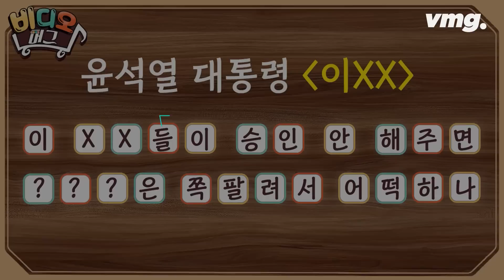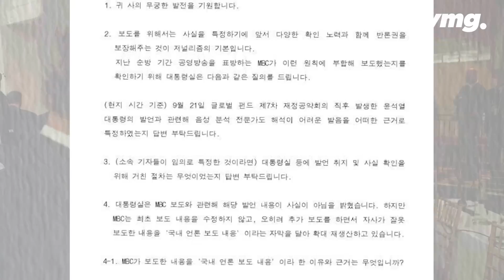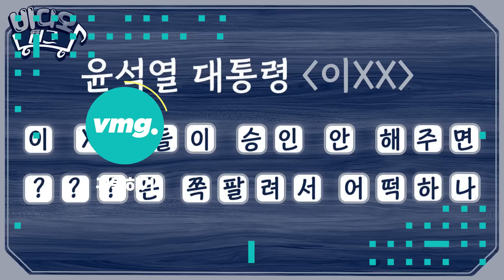'날리면'에 사활 걸었다…결국 MBC 항의 방문한 국민의힘 / 비디오머그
국민의힘 'MBC 편파 조작 방송 진상규명 TF'가 28일 오전 MBC를 항의 방문했습니다. '대국민 보이스피싱'이라고 외치며 사장 소환한 현장, 함께 보시죠.

영상취재 : 김남성 / 구성 : 조도혜 / 편집 : 한만길·이혜림 / 제작 : D콘텐츠기획부